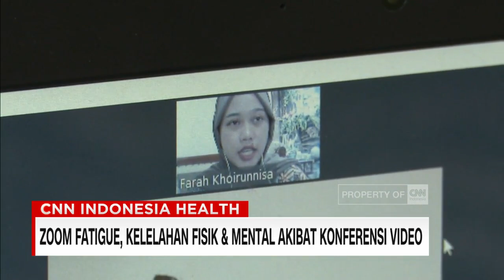Bahaya Zoom Fatigue Bagi Kesehatan Mental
Pertemuan daring menjadi kebiasaan baru banyak pekerja, di tengah pandemi. Namun tahukah, kebiasaan itu menimbulkan zoom fatigue, atau dampak fisik dan mental, akibat terlalu sering duduk serta menatap layar.